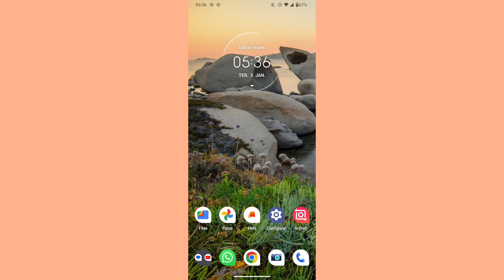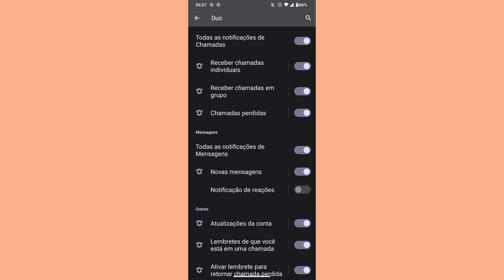NOTIFICAÇÕES DE NOVAS MENSAGENS NÃO APARECE NO DUO? COMO RESOLVER!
eai família.
nesse vídeo você vai saber por qual motivo não está recebendo notificações de novas mensagens no aplicativo duo.